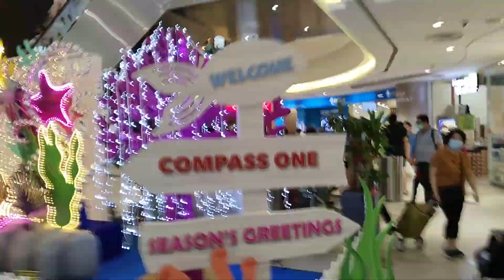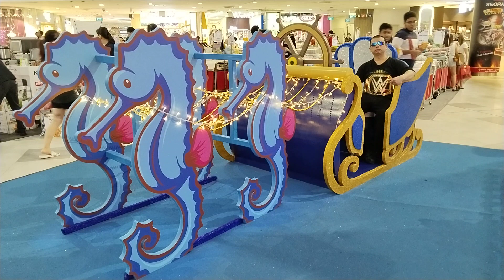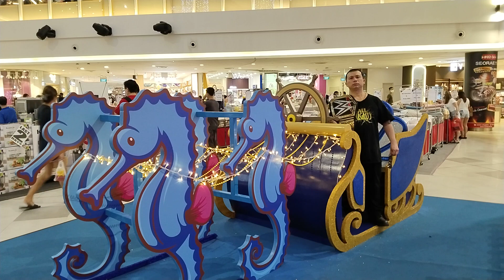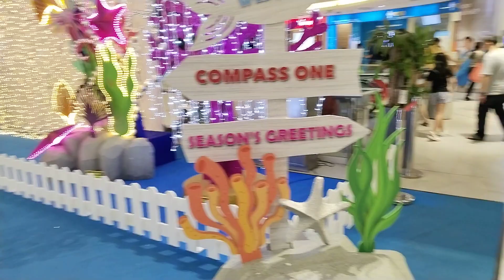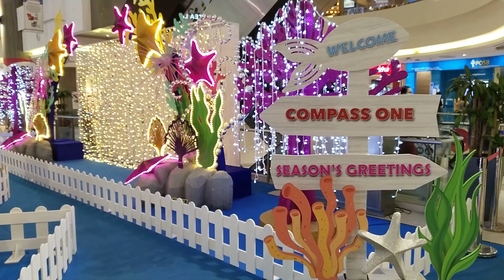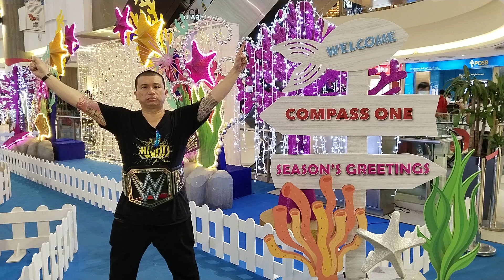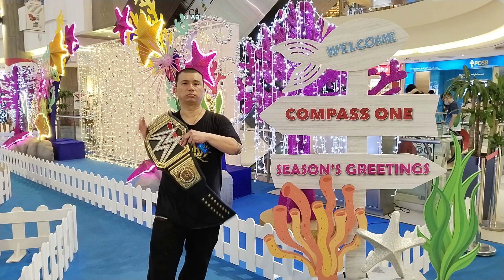The Almighty WWE Champion Kurt Tay Christmas🌲Selfie🤳At Compass🧭One On 3 December 2022(Saturday)